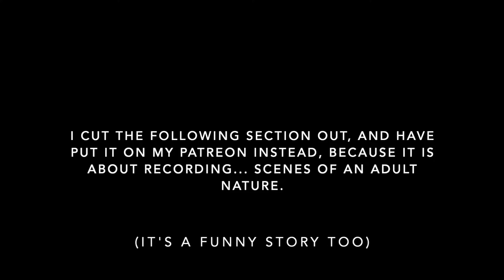Being an audiobook narrator - Part one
If you've ever been curious about how audiobooks are made, and what it is like to be an audiobook narrator, this is for you! In this video, I talk about the process of getting an audiobook made, how I became a narrator, and how much a UK based audiobook narrator is paid, and a few other things along the way.

This is going to be a mini series, I think, as there is so much to talk about! If you have any questions after watching this, please ask in the comments, and if I know the answer, I will include it in a future video.

Please be kind - I find it very hard to talk to camera!

Here is the website for Audio Factory, the studio I do most of my work with, as mentioned in the video

There is a section of this video that I cut out, for fear of upsetting the algorithm, about recording scenes of an adult nature.